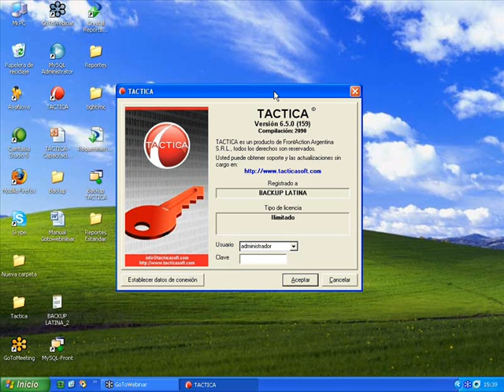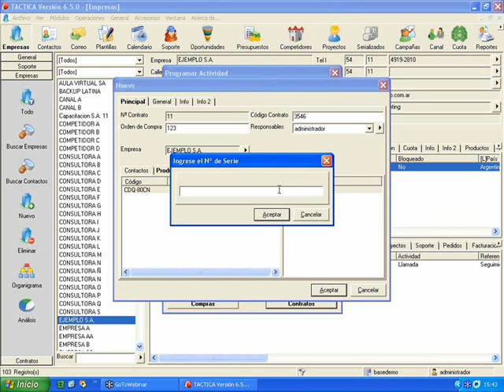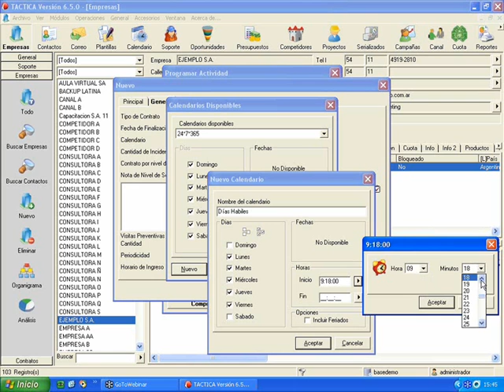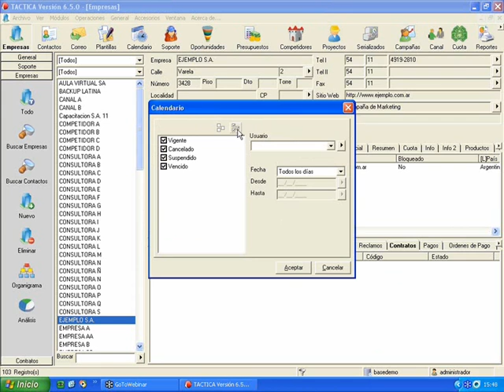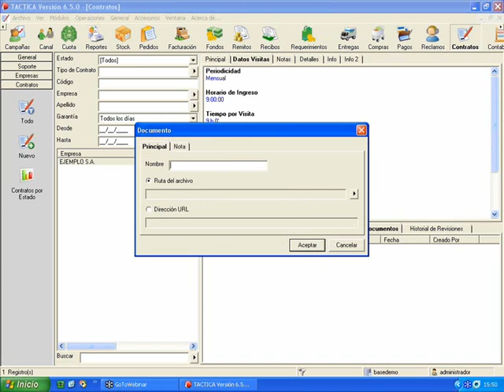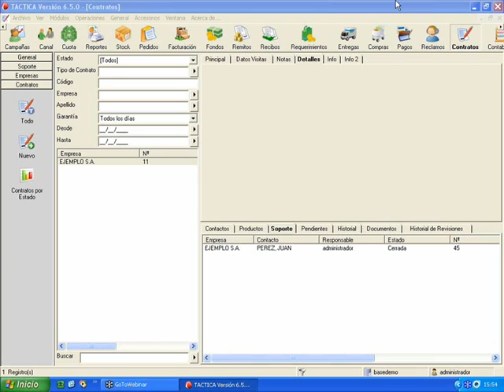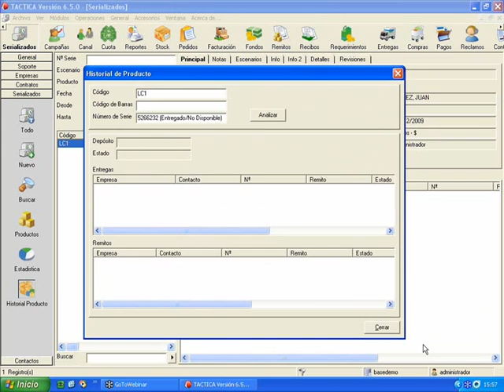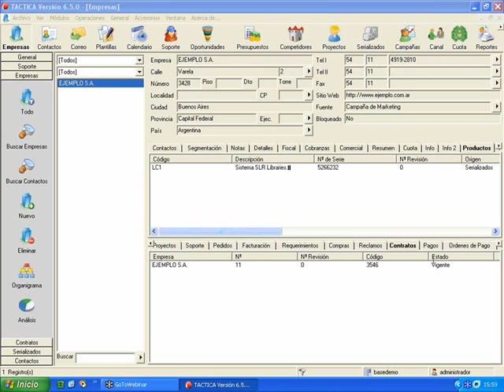Curso Avanzado de Soporte y Contratos - 5 de Junio de 2009